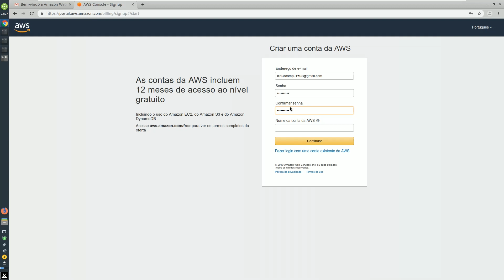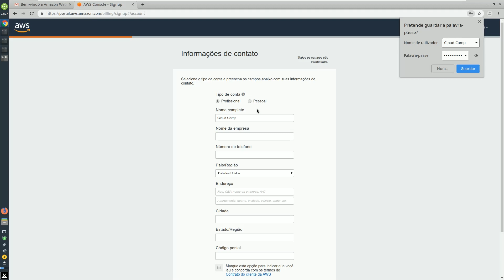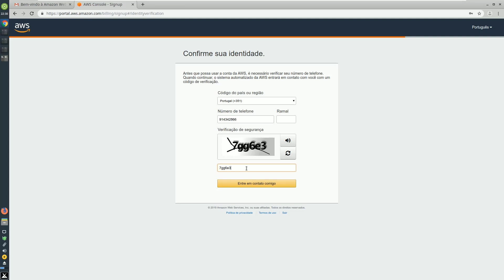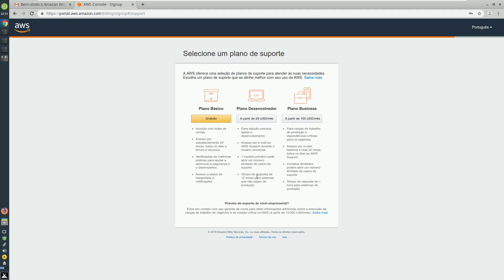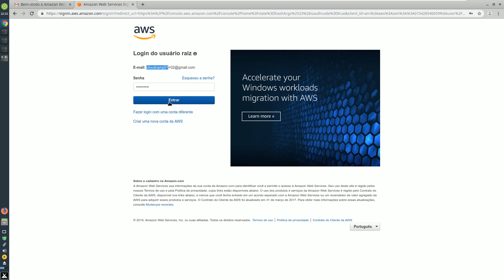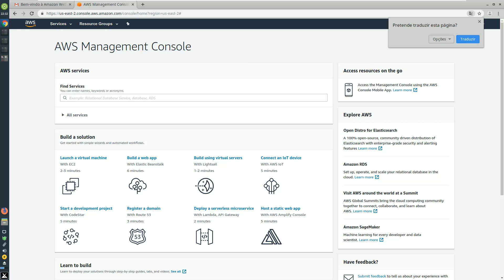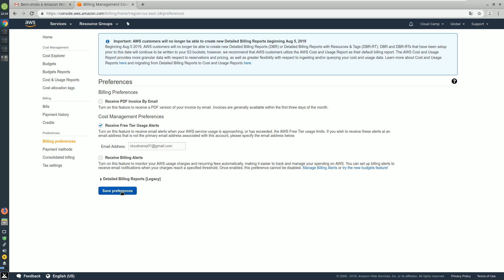Como CRIAR UMA CONTA NA AMAZON [ AWS #01] Passo a passo de como criar a conta na Plataforma da AWS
Como CRIAR UMA CONTA NA AMAZON  [ AWS ]  Passo a passo de como criar a conta na Plataforma da AWS.

Aprenda como criar uma conta na AWS gratuita para usar os recursos gratuitos.

Primeira aula da maratona AWS!

LINK DO AWS

Primeiro video da TreinaCloud para iniciantes , onde você irá aprender a criar uma conta na AWS e utilizar o freetier.